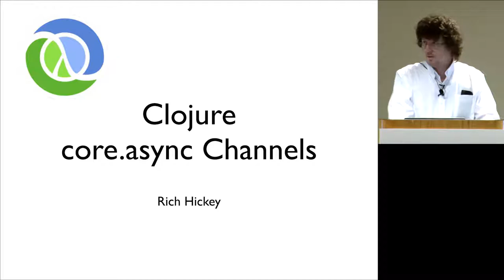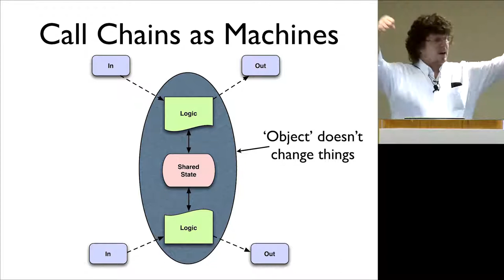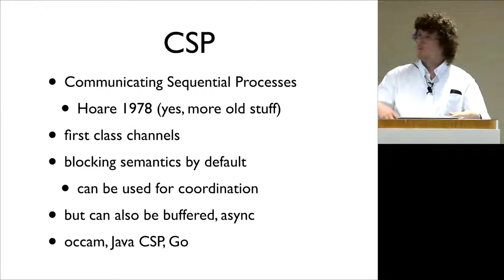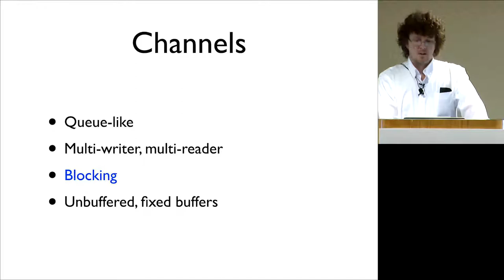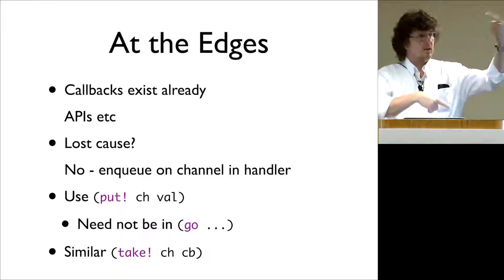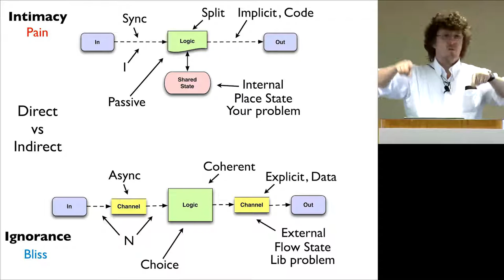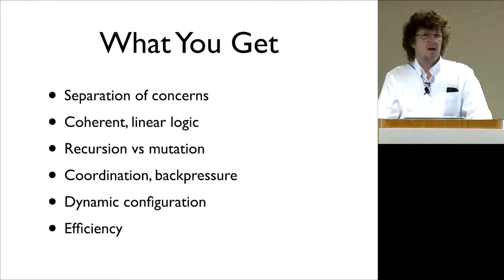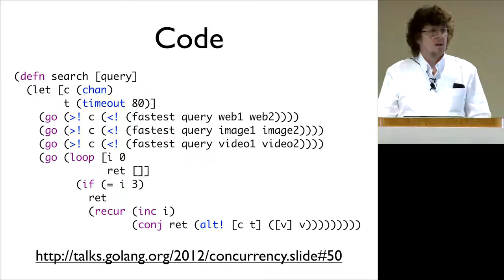Core async Communicating Sequential Processes using Channels, in Clojure - Rich Hickey